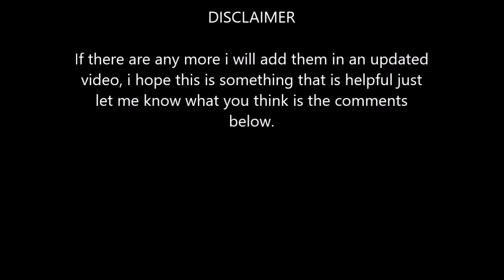Pokemon Sun and Moon QR Codes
These are the QR codes for the Pokemon in Sun and Moon.